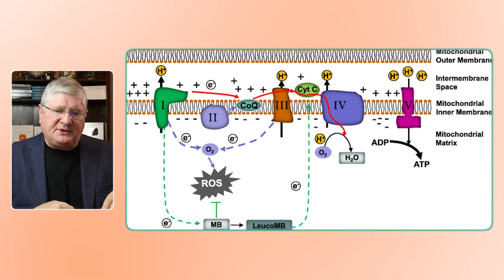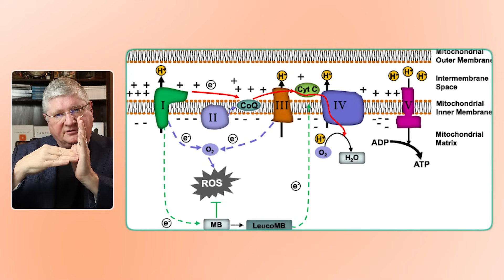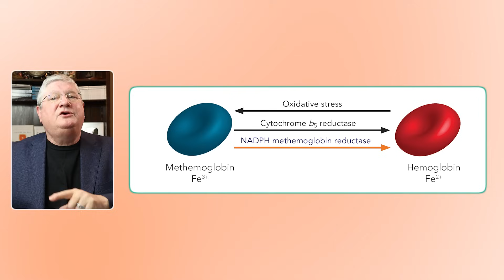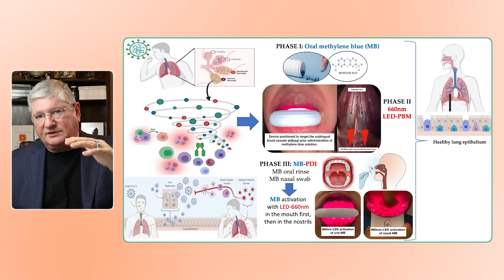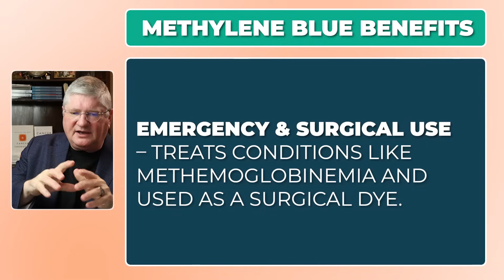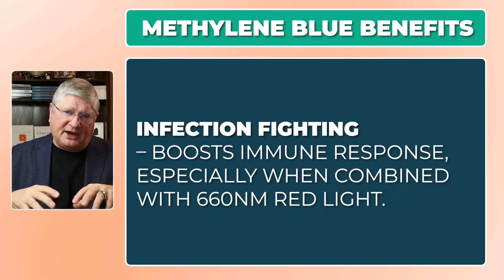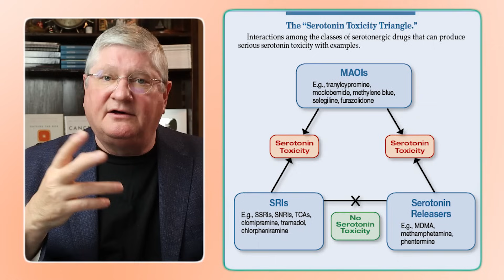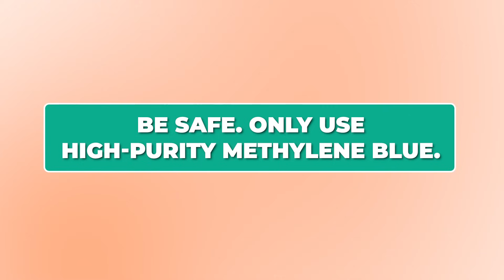The INCREDIBLE Impacts of Methylene Blue (RESEARCH BACKED)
Methylene blue is making a comeback for boosting mitochondria, memory, and immune health — but not all forms are safe. Dr. A breaks down the risks of industrial vs. medical-grade sources, the importance of proper dosing, and key drug interactions to avoid. A must-watch if you're considering methylene blue for energy, focus, or wellness.

CHAPTERS

00:00 – Methylene Blue: Why the Buzz and the Fear?
00:21 – Why Is It Used Outside of Emergencies?
00:53 – The Oldest Synthetic Drug
01:22 – Industrial vs. Medical Methylene Blue
02:09 – How Methylene Blue Affects Your Mitochondria
03:33 – Redox Reactions and Why Urine Color Changes
05:18 – Emergency Medicine Use: Methemoglobinemia
05:58 – Surgical Uses and Brain Protection
06:44 – Neurological Benefits and DNA Repair
07:23 – Photoactivation and Immune Support
08:11 – Summary of Health Benefits
09:27 – The Purity Problem: Industrial vs. Medical-Grade
09:52 – Genetic Risks and Drug Interactions
10:31 – Dosing Sensitivity and Overstimulation
12:27 – Safety Warning: Contamination in Non-Pharma Sources
13:37 – How to Choose a Safe Source

Helpful Links